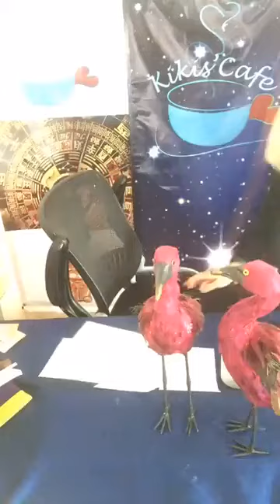Te persiguen los numeros? Ves o sueñas con números repetidos?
Te persiguen los numeros?. 😊✨ves o sueńas con números repetidos? • 11:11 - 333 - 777 - envíame tus números y aquí los interpretó • la numerologia del día es nueve • el fin & inicio de algo • Comenzamos!!!